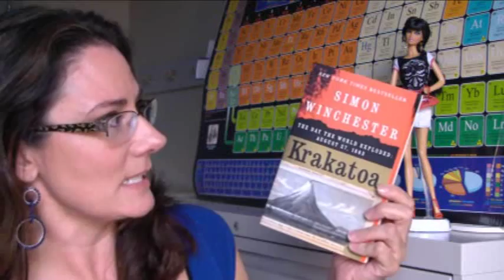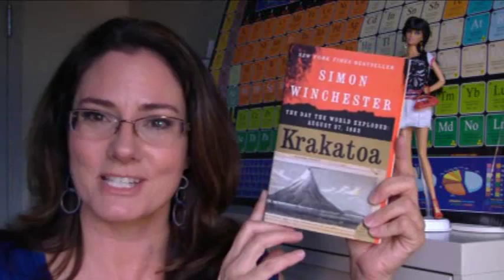Krakatoa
Joanne revisited the book Krakatoa by Simon Winchester recently and recalled what an amazing example of incredible science writing it is. If you've never read a popular science book this is a great place to start!
Geology, biology, meteorology, history and more--this book has almost all you could want!